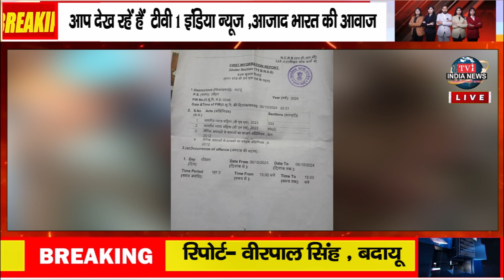नाबालिग बच्ची के साथ योन शोषण का मामला आरोपी को फांसी देने की मांग।tv1indianews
नाबालिग बच्ची के साथ योन शोषण का मामला आरोपी को फांसी देने की मांग।